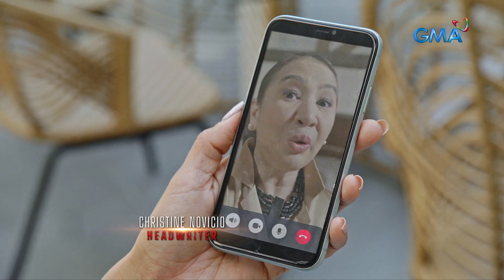Nakarehas Na Puso: Justice prevails for Olive (Episode 49)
Aired (December 1, 2022): Matapos ang ilang taong pagdurusa, makakamit na ni Olive (Claire Castro) ang hustisya matapos mahuli ng mga pulis si Mama Julie (Marnie Lapus).

Watch the latest episodes of 'Nakarehas Na Puso’ weekdays at 4:15 PM on GMA Afternoon Prime, starring Jean Garcia, Vaness Del Moral, EA Guzman, Claire Castro, Leandro Baldemor, and Michelle Aldana.